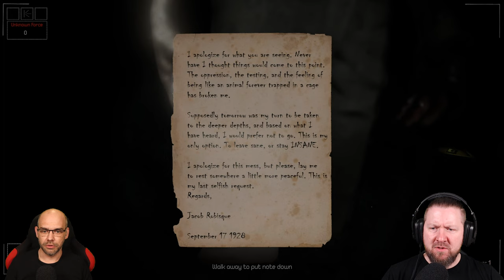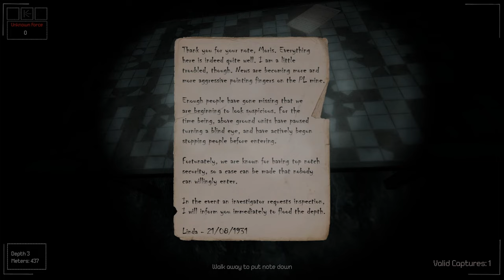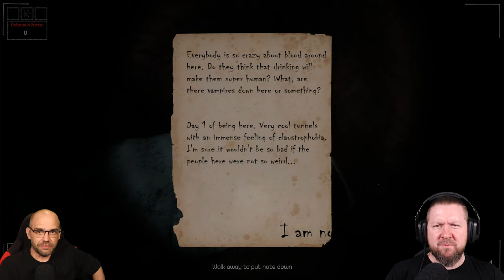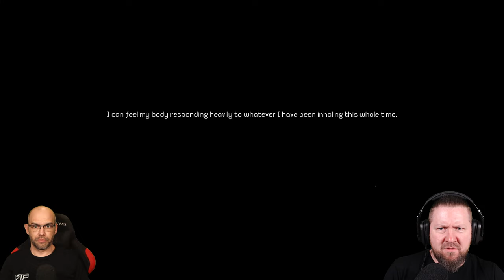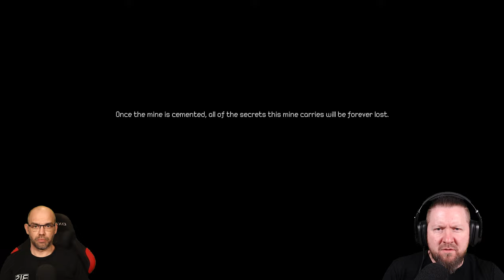INSIDE DEPTH 6 [2K] Full Game [🇩🇪] Geht NIEMALS in diese Mine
Die Regierung hat beschlossen, den Eingang der Purple Lavender Mine zu zementieren, nachdem über 117 Todesfälle in der Mine und weitere 24 Vermisste gemeldet wurden. Das ergibt keinen Sinn. Warum mussten so viele Menschen sterben, bevor Maßnahmen zur Schließung der Mine ergriffen wurden, und wie konnten sich so viele hineinschleichen, wenn die Mine ständig überwacht wird?

Die Mine Purple Lavender soll morgen früh einzementiert werden. Das gibt mir genug Zeit, um schnell hineinzukommen, das Gebiet zu dokumentieren und wieder zu verschwinden. Irgendetwas wird versteckt, und wir haben vor, herauszufinden, was. (steam)

▪ TITEL: INSIDE DEPTH 6
▪ PLATTFORM: PC
▪ GENRE: Psychologischer Horror
▪ RELEASE: 2021
▪ STUDIO: Stanislaw Truchowski
▪ PUBLISHER: TurnVex
▪ Der Entwickler beschreibt die Inhalte wie folgt:
Inside Depth 6 offers a violent storyline depicting murder, torture, and deprivation.
Within Depth 6, you will also visualize violent scenes such as:
- Dead bodies,
- Injured bodies,
- Gore,
- Weapons,
- Disturbing audio.
Inside Depth 6 is not for the feint of heart. If you consider yourself agitated from mild, moderate, or high violence, I do not recommend Inside Depth 6.